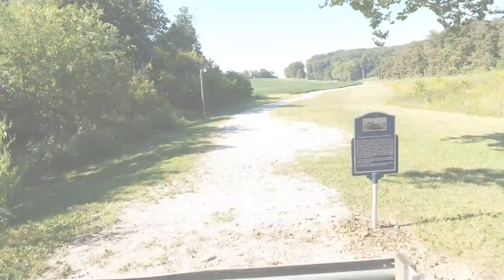A mystical journey thru the best Mother Nature has to offer...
Mother Nature leaves nothing on the table in this aerial journey from Hemlock Cliffs to German Ridge. Then travel thru a time bridge (Huffman Mill) and find your self exploring Tipsaw, Celina & Indian Lakes in the Hoosier National Forest. Hold on... we are just getting started. Thru the "time bridge" again and we explore the Ohio River, Deer Lake & Saddle Lake. Then it's back to the Ohio River, Rainbow Lake, Dry Lake and concludes with close up shots of several southern Indiana wild animals and horses. We saved some humans for last. If you like nature you will love this MSF Imagination!!

A Lily Road Production (Lily Road Aerial Photography & Advertising)

An MSF Imagination (Expand Your Mind)

MAKE TODAY COUNT!!